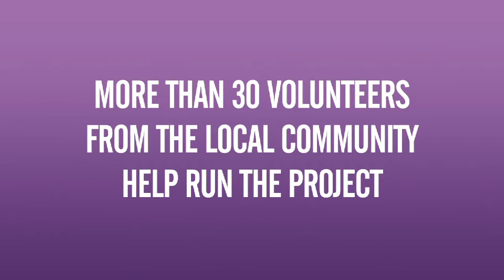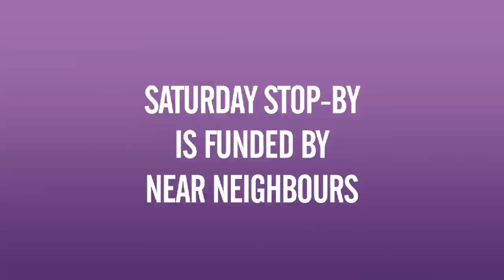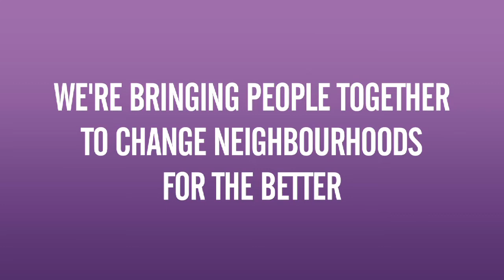Near Neighbours in Leicester - Saturday Stop-By project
The Islamic Society of Britain are working with a local church in Leicester to provide food and support for the city's homeless. Their Saturday Stop-By project is funded by Near Neighbours.